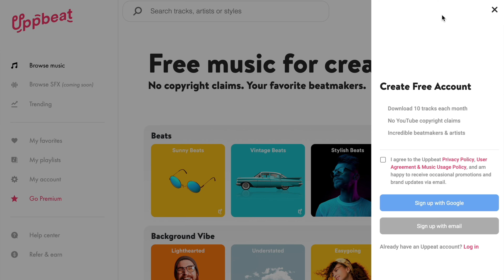Tipping a MUSIC Teacher $1,500!!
Major thanks to Harrisburg School District & Lisa Collins!!

Giving Gifts is legit my favorite thing but I promise not to turn into Mr. Beast :-D

Want to use the songs I used in this vid??
“Check it Out” by Mountaineer
“Natural Beauty” by Vens Adams